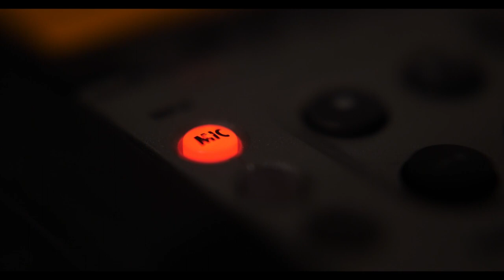Announcing Season 2 of the Take 2 Talk Show hosted by Jeff Savage!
Are you ready for another act? Because the stage is set, and the spotlight is brighter than ever!
TAKE 2, the talk show that peels back the curtain on the Dallas  acting community, is back for an all-new season!
I invite you to join us on a journey through the Adventures in Acting, where every episode is a new scene, and every guest has a story that’s waiting for action!
From the brightest stars and local rising talents, we’re exploring the thrills, the challenges, and untold tales behind the screen, the microphone, and the curtain!
Feel the passion, embrace the drama, and discover what it truly takes to stand in the limelight.
So mark your calendars! The new season of TAKE 2 premieres June 26th. It’s time to take your seat, the adventure awaits…
Don’t just watch—experience the journey. Tune in and be part of the adventure.
You’re not going to want to miss this!